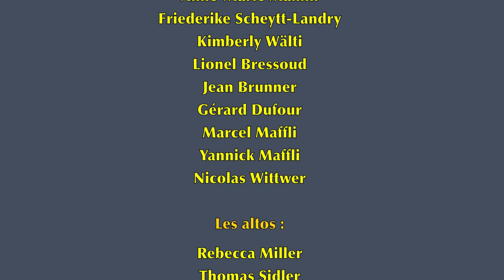Marlos Nobre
Orchestre d'Aigle
Direction Alba Cirafici. Piano, Marcia Dipold
Concert du 3 décembre 2002 à Lausanne